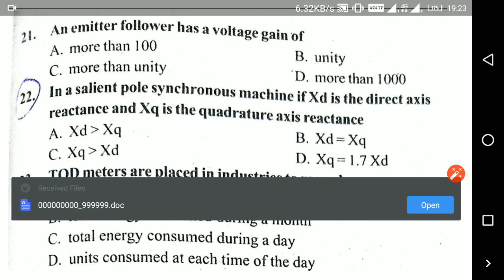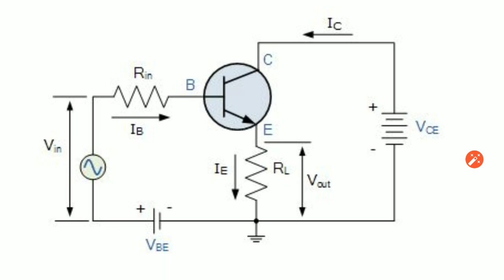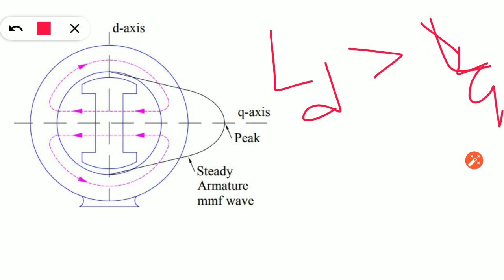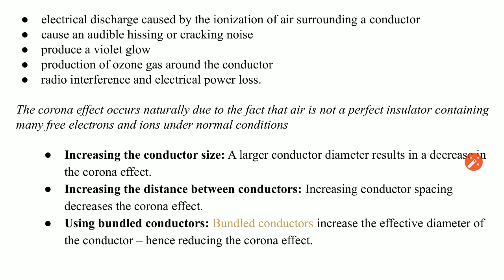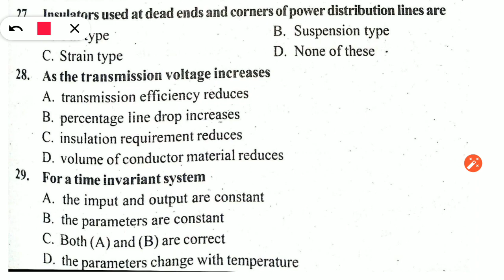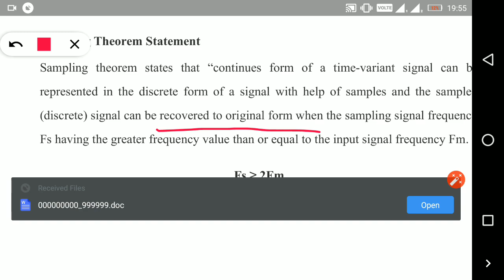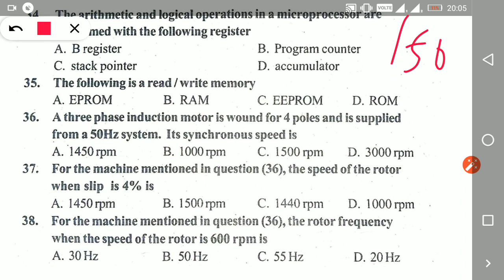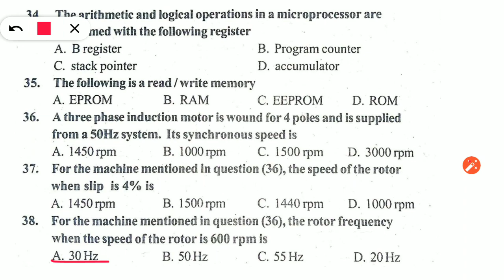3. Assistant Engineer | Electrical | Apex Society | 2012 | Kerala PSC | Previous Question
Name of Post :Asst. Engineer (Electrical)

Qn.Code: 132/2012

Department :Apex societies